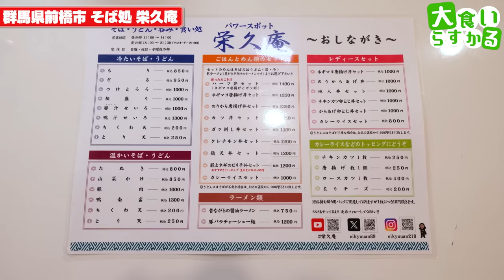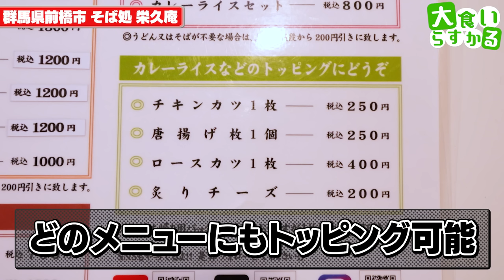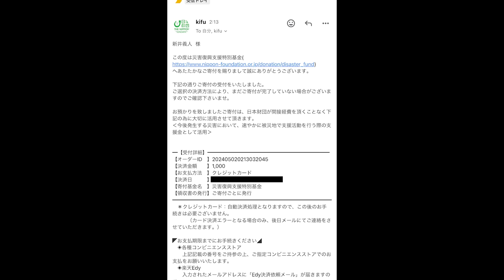制限時間５分！１０人前超巨大カレーをガチ喰いで挑んだ結果シャレにならない結果に…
そば処 栄久庵
群馬県前橋市下小出町2-10-25

今回は久々の本気喰い
すっごい結果になったのでゆっくり見ていってくださいw

使用している音声ソフト: VOICEVOX